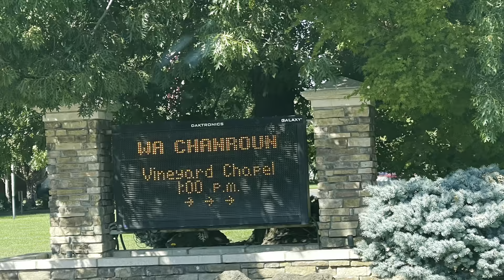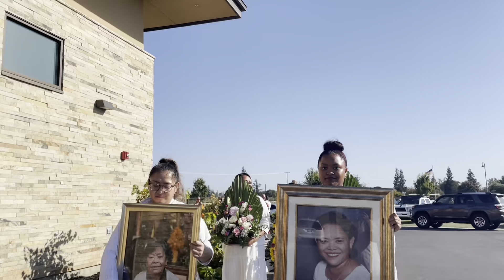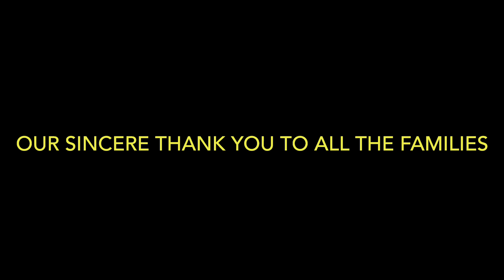Wa Chanroun Service @Cherokee Memorial Park & Funeral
Wa Chanroun laid to rest on 10/09/2022 a day before her 84th birthday.